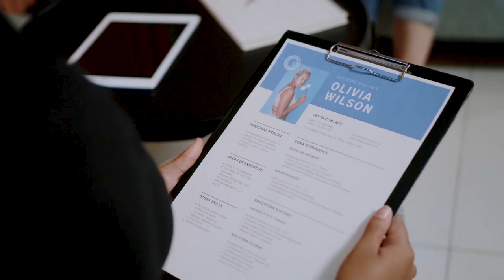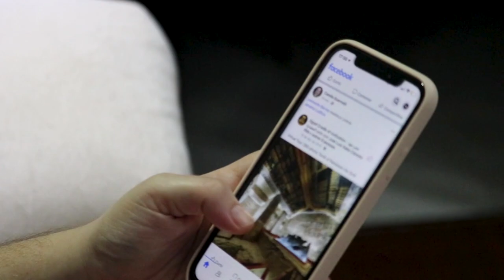Who are You in the World? by Denise Thomas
You have a brand. It’s not just for businesses. Your brand is how others feel when they are around you. It’s what they see, what they hear. It’s who you are at your core. Do you know your brand?